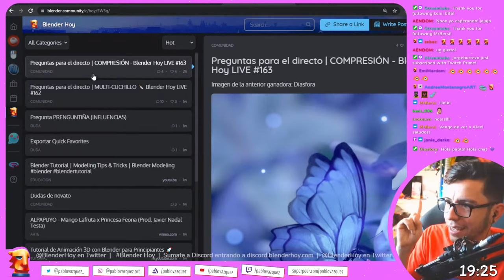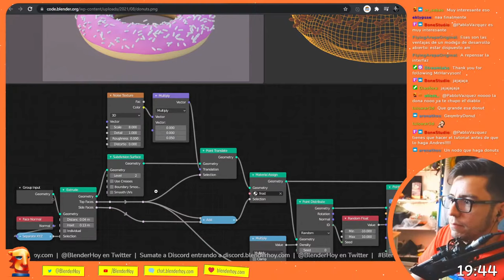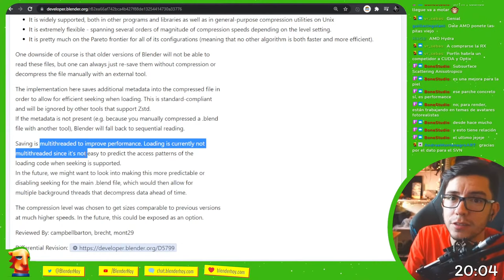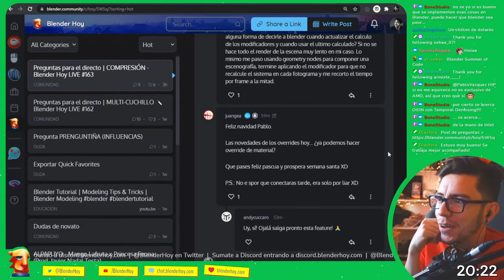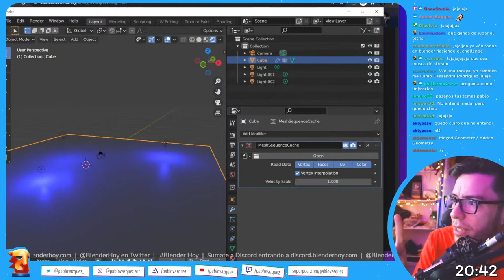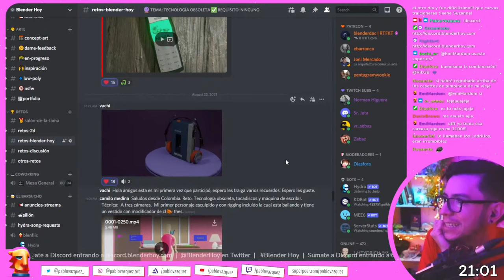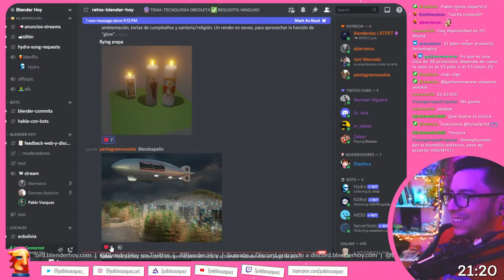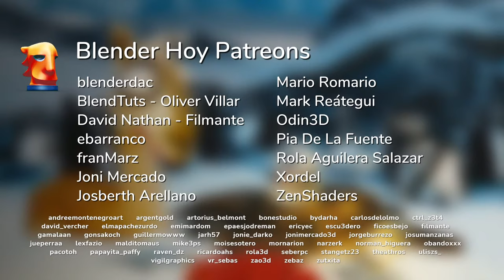COMPRESIÓN ~ Blender Hoy LIVE #163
¡Ganadora del reto en Discord!

ANNOUNCEMENTS
Attributes and Fields 147 - workshop write up and geometry nodes design update.

Cycles X: abstract new GPU kernels to be less CUDA specific